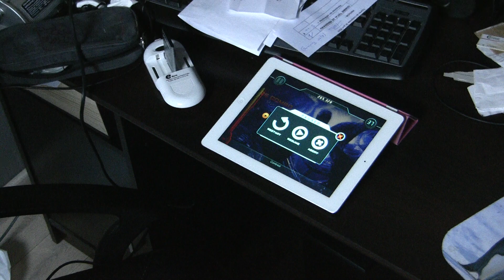{ReRave} 442868 Contrast